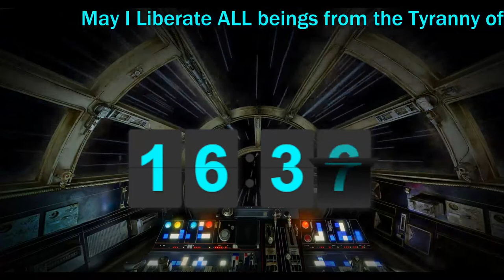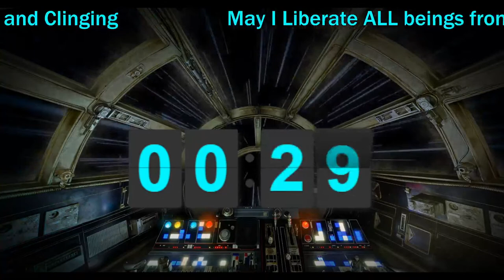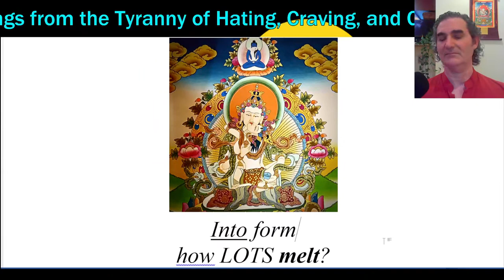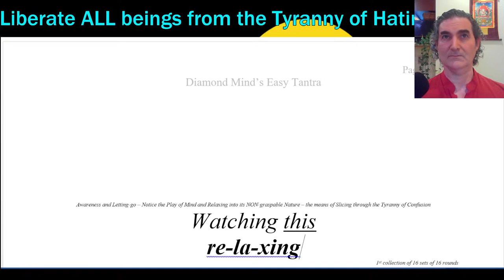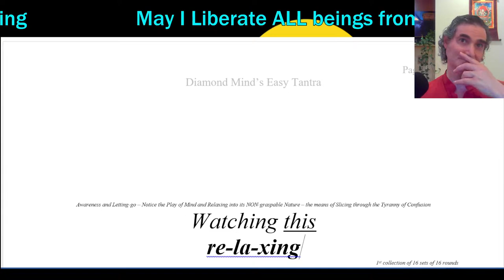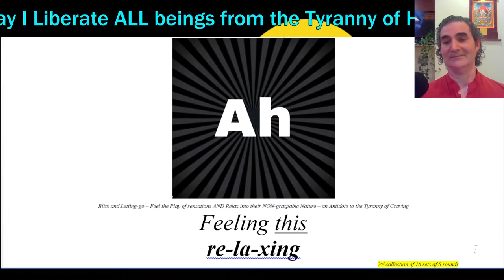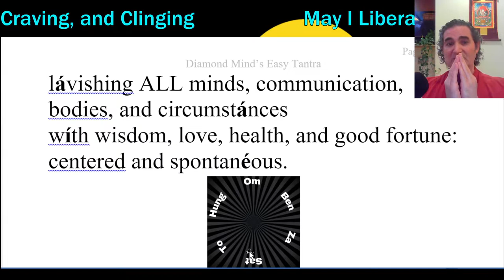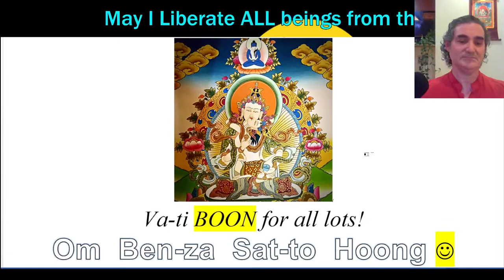"Saturday Evening Meditation" - let's explore "CONFUSION" - 20may23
DESCRIPTION
Do you love Star Wars and wish to meditate as transformatively as Princess Leia on Ajan Kloss? – Saturday Evening we could explore “Heart Treasure of the Enlightened Ones 54 – CONFUSION: the Fifth of Five Mental Poisons” that you too could meditate like a Jedi. – We’ll also practice Buddhist: chanting, and meditation, as well as entertain questions. I livestream four meditation classes every day (health permitting)!

1“Heart Treasure of the Enlightened Ones” – by Dza Patrul Rinpoche and Dilgo Khyentse
2“Dzogchen: the Heart Essence of the Great Perfection” – by Dza Patrul Rinpoche and the Dalai Lama
3“The Great Path of Awakening” by Jamgon Kongtrul
4“Masters of Meditation and Miracles” by Tulku Thondup
5“The Union of Mahamudra and Dzogchen” by Karma Chagme Rinpoche, and Chokyi Nyima Rinpoche, translated by Erik Pema Kunsang
6“The Path to Enlightenment” by the Fourteenth Dalai Lama
7“Chenrezig Lord of Love” by Bokar Rinpoche
8“Enlightened Courage” by Dilgo Khyentse
9“Dzogchen the Self-perfected State” by Garab Dorje and Chogyal Namkhai Norbu
10“Tao Te Ching” by Lao Tzu, translated by Derek Lin
11“The Way of the Bodhisattva” by Shantideva
12“The Teachings of the Buddha” edited by Jack Kornfield
13“Trainings in Compassion” – by Thangtong Gyalpo, Jamgon Kongtrul, the 15th Karmapa, Chandrakirti, and Dzogchen Ponlop Rinpoche, translated by Tyler Dewar
14“In the Buddha’s Words” by the Buddha, translated by Bhikkhu Nanamoli, edited by Bhikkhu Bodhi
15”Mind Training: The Great Collection” translated by Thupten Jinpa

DEPRESSION
Nutrition Facts Org